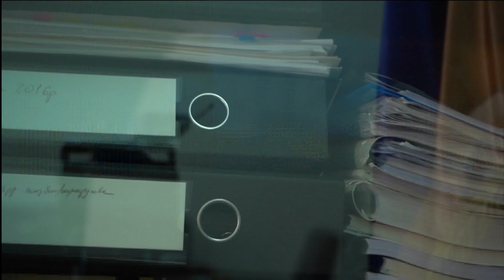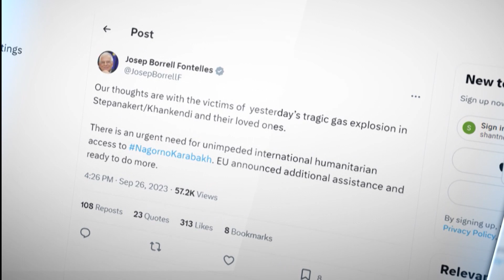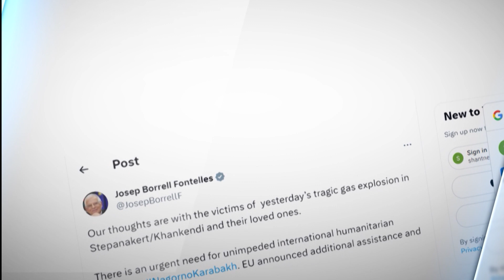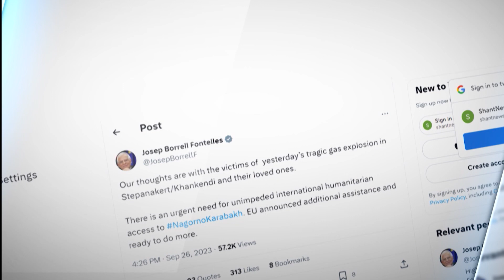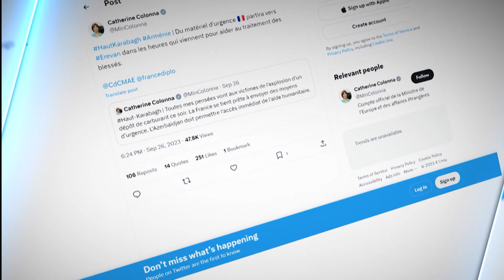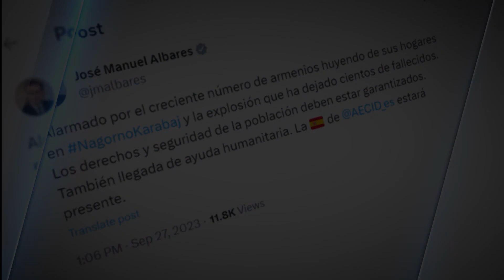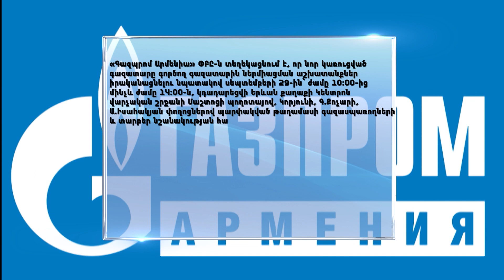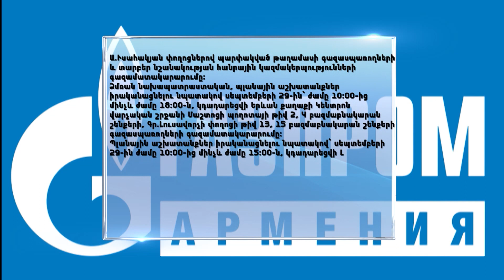«Հորիզոն»-ի թողարկում | 20-00 | 27.09.2023